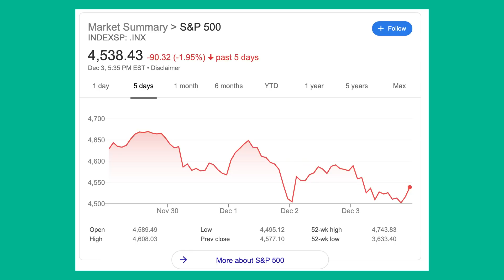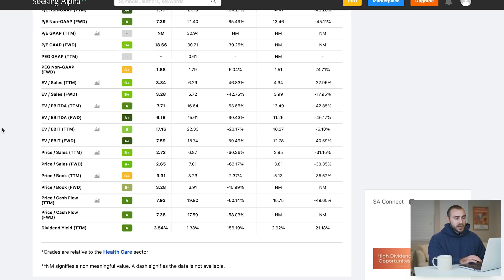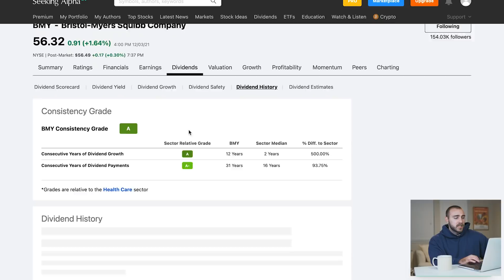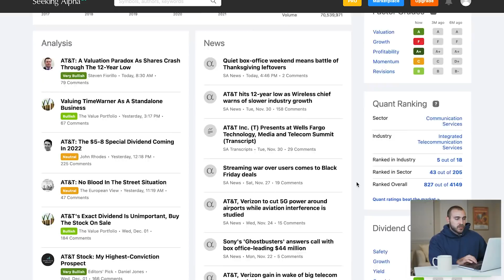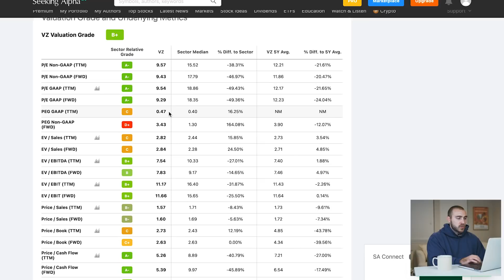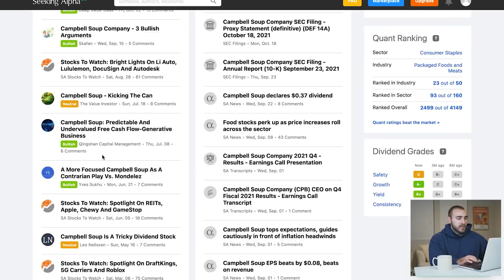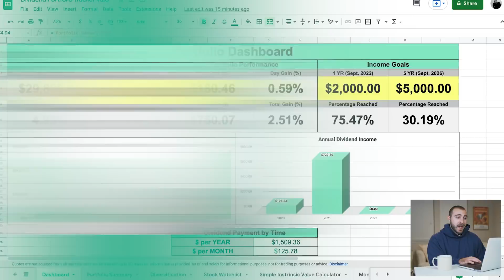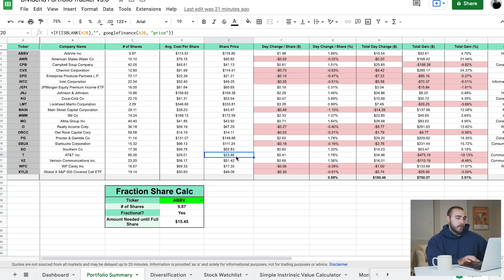These 4 Dividend Stocks Are Crashing Down To New Lows - Buy Now?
In this video, we'll be talking about 4 dividend stocks to buy right now that are crashing down to new lows. Each of the dividend stocks in this video are at a huge discount, are becoming more cheap to buy every day, and I think they are good dividend stocks to buy and hold if you follow a consistent dividend investing strategy. The 4 cheap dividend stocks to buy are BMY, T, VZ, and CPB, and I think they are solid additions to your dividend stock portfolio to increase your annual dividend income. For full disclosure, I personally own T, VZ, and CPB in my own dividend stock portfolio. Let's get into it!

📢 If you enjoyed watching this video, I kindly ask you to consider leaving a THUMBS UP on this video. If you're interested in seeing more dividend content from me, including monthly dividend portfolio updates, dividend stock analyses, dividend investing tips/tricks/how-to's, and videos on the best dividend stocks to buy right now, please consider SUBSCRIBING to the channel! I appreciate all of your support, and would love to have each and every one of you follow along on my dividend investing journey. 📢

⏰ TIMESTAMPS ⏰
0:00​​ - Intro
1:27 - Stock #1 (BMY)
9:33 - Stock #2 (T)
16:37 - Stock #3 (VZ)
21:31 - Stock #4 (CPB)
27:22 - Weekly Portfolio Update
32:16 - Conclusion